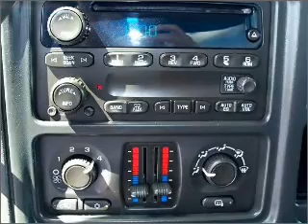2007 GMC Sierra 1500 - Homosassa FL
Year: 2007
Make: GMC
Model: Sierra 1500
Trim: SL Classic
Engine: 4.8 liter 8 cylinder 16 valve
Transmission: 4-Speed Automatic
Color: Black
Mileage: 0
Address:
1275 S Suncoast Blvd